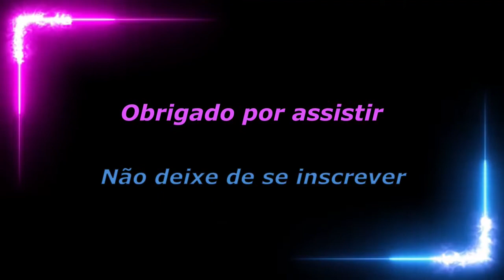MELISSA GEORGE - BEST SCENES + POP MUSIC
MELISSA GEORGE
BEST SCENES + POP MUSIC
★ TÓPICOS DO VÍDEO
▶ Celebridades
▶ Cenas exclusivas de Melissa George
★ CONTEÚDO
Atuação de Melissa George em projeção cinematográfica. Entretenimento agradável para nos descontrair.